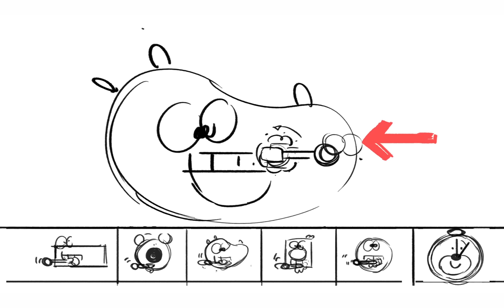The Toothbrushing Song Animatic | Behind the Scenes | Hey Duggee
The Toothbrushing Song Animatic | Behind the Scenes | HeyDuggee Official

How is an episode of Hey Duggee made? Take a look at the animatic to animation process with this behind the scenes video!